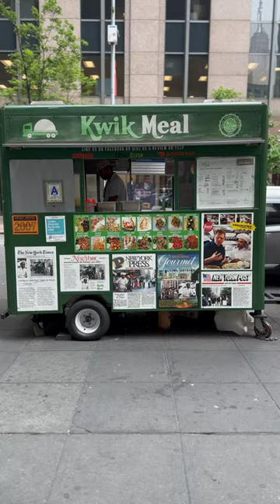Eating New York Street Food For a Day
♬ ┊ music